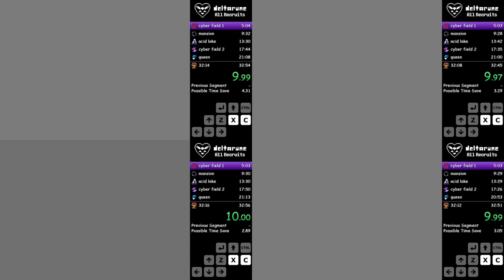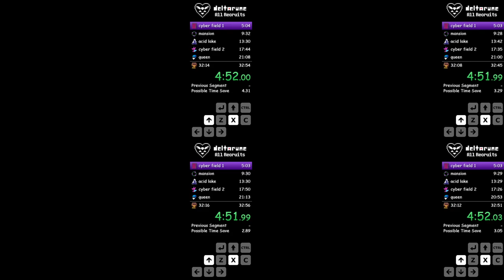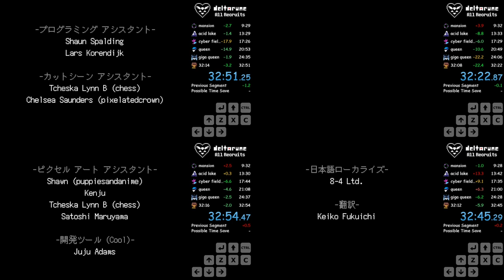Speedrun Comparison: All Recruits - Deltarune Chapter 2 Glitched (Commentary)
A comparison of Deltarune: Chapter 2 - All Recruits, Glitched personal best speedruns as I lowered my time from 32:54 to 32:22.

00:00-05:06 Cyber Field 1
05:07-09:34 Mansion
09:35-13:44 Acid Lake
13:45-17:46 Cyber Field 2
17:47-21:10 Queen
21:11-24:39 Giga Queen
24:40-35:53 Light World